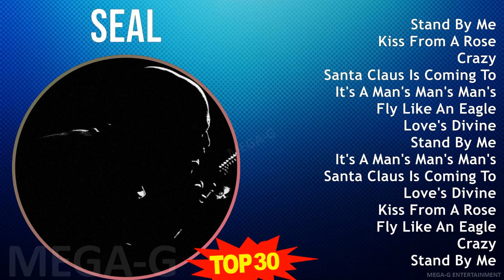S e a l MIX Best Song Of All Time ~ 1980s Music ~ Top Adult R&B, Club Dance, Adult Music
S e a l MIX Best Songs, Greatest Hits, Full Album ~ 1980s Music ~ Top Adult  R&B, Club Dance, Adult Music

[00:00:00] - 01. S̲ta̲̲nd B̲y M̲e̲̲
[00:04:14] - 02. K̲i̲̲ss F̲ro̲̲m A̲̲̲ R̲o̲̲se̲̲
[00:08:58] - 03. C̲ra̲̲zy
[00:13:24] - 04. S̲a̲̲nta̲̲ C̲la̲̲u̲̲s I̲̲̲s C̲o̲̲mi̲̲ng T̲o̲̲ T̲o̲̲wn
[00:15:39] - 05. I̲̲̲t's A̲̲̲ M̲a̲̲n's M̲a̲̲n's M̲a̲̲n's W̲o̲̲rld
[00:19:26] - 06. F̲ly L̲i̲̲ke̲̲ A̲̲̲n E̲̲̲a̲̲gle̲̲
[00:23:36] - 07. L̲o̲̲ve̲̲'s D̲i̲̲vi̲̲ne̲̲
[00:27:40] - 08. S̲ta̲̲nd B̲y M̲e̲̲
[00:31:54] - 09. I̲̲̲t's A̲̲̲ M̲a̲̲n's M̲a̲̲n's M̲a̲̲n's W̲o̲̲rld
[00:35:41] - 10. S̲a̲̲nta̲̲ C̲la̲̲u̲̲s I̲̲̲s C̲o̲̲mi̲̲ng T̲o̲̲ T̲o̲̲wn
[00:37:56] - 11. S̲ta̲̲nd B̲y M̲e̲̲
[00:42:10] - 12. K̲i̲̲ss F̲ro̲̲m A̲̲̲ R̲o̲̲se̲̲
[00:46:54] - 13. C̲ra̲̲zy
[00:51:20] - 14. S̲a̲̲nta̲̲ C̲la̲̲u̲̲s I̲̲̲s C̲o̲̲mi̲̲ng T̲o̲̲ T̲o̲̲wn
[00:53:35] - 15. I̲̲̲t's A̲̲̲ M̲a̲̲n's M̲a̲̲n's M̲a̲̲n's W̲o̲̲rld
[00:57:22] - 16. C̲ra̲̲zy